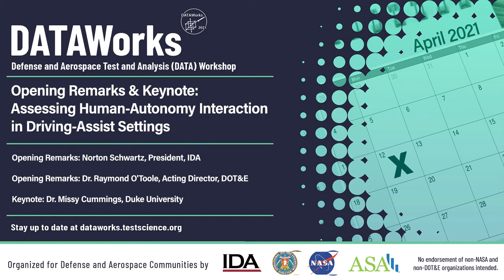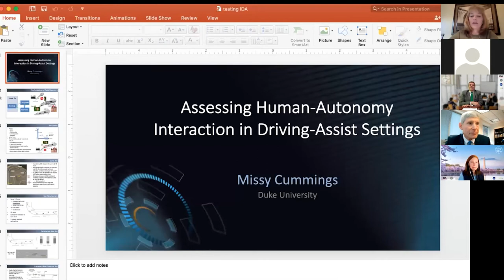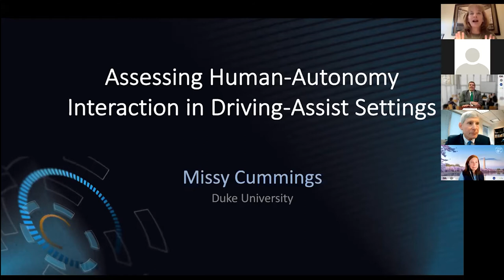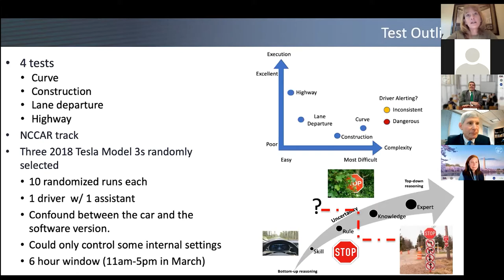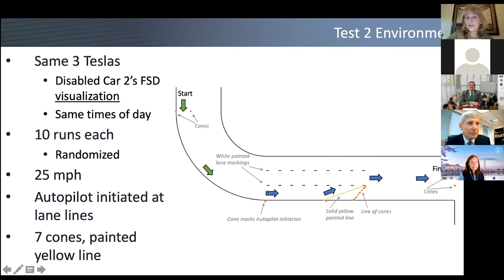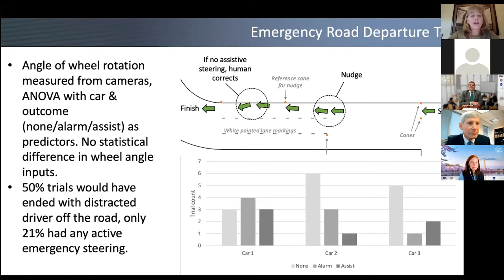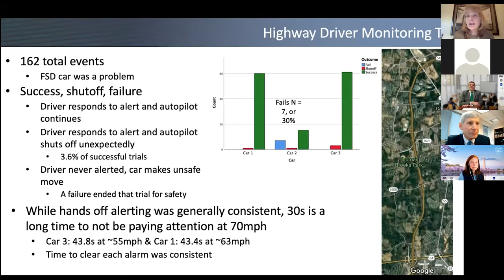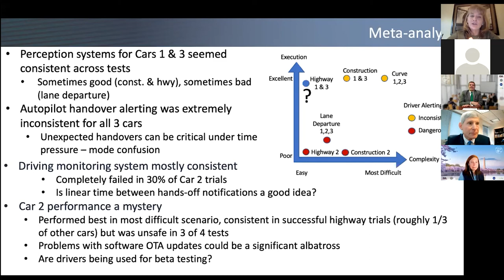Opening Remarks & Keynote: Assessing Human-Autonomy Interaction in Driving-Assist Settings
DATAWorks 2021 opened on April 12, 2021 with remarks from General Schwartz (U.S. Air Force, retired) who serves as President of the Institute for Defense Analyses and Dr. Raymond O'Toole, Acting Director, Operational Test and Evaluation. The keynote address titled, Assessing Human-Autonomy Interaction in Driving-Assist Settings, was given by Dr. Missy Cummings, Duke University.